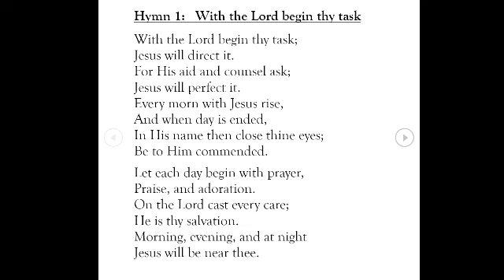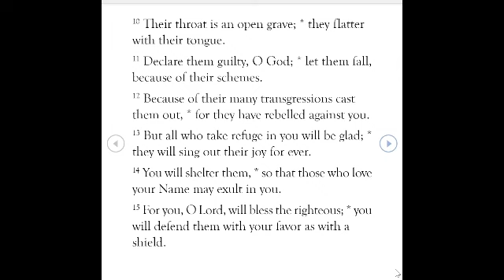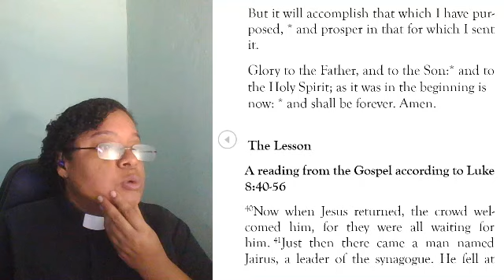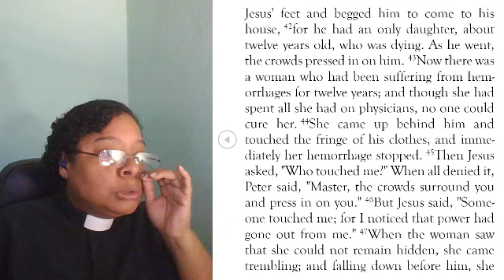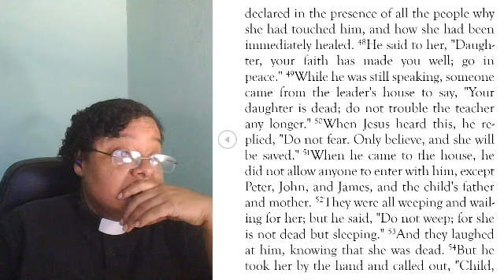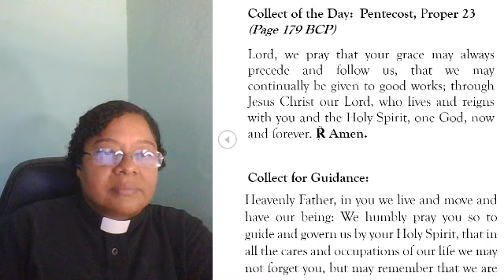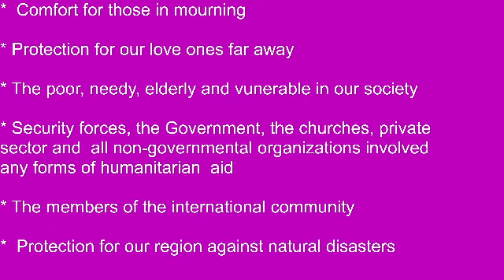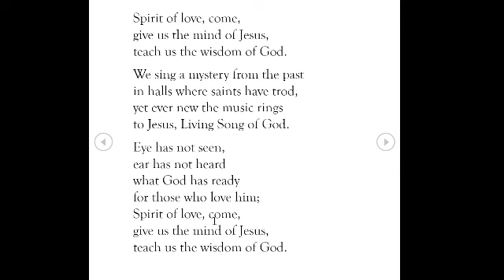Morning Prayer October 15, 2024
Theme Song: Good Morning Mih Neighba
Words and Music: Brad Pattico
 Lead Vocal: Brad Pattico
Background vocals: Michelle Pattico

Hymn 1:   With the Lord begin thy task
Singers: The Lutheran Quartet
Words: Moren-und Abend-segen

Hymn 2: Eye has not seen
Words and Music: Marty Haugen